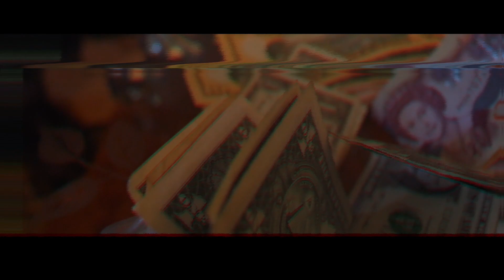BuckWild & Krazi WATCH US SWAG (OFFICIAL VIDEO) (OBO) MLC